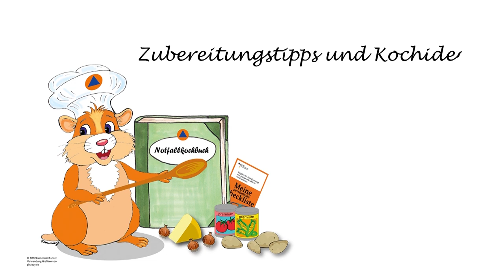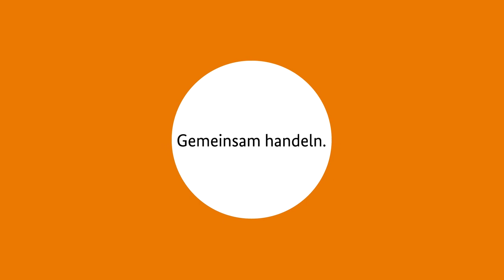Projekt Notfallkochbuch – Die Preisverlosung zum Rezeptwettbewerb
Beim bundesweiten Rezeptwettbewerb des Projekts Notfallkochbuch kamen aus der Bevölkerung Hunderte von Rezeptvorschlägen zum Kochen ohne Strom. Welche 50 Beiträge es ins Buch "Kochen ohne Strom" schaffen werden, entschied eine Fachjury. Jetzt aber geht es auch in Sachen Gewinne ans Eingemachte: Anfang Juni 2021 fand die Verlosung der 3 Hauptgewinne statt.

Das Buch wird Ende September 2021 unter dem Titel "Kochen ohne Strom" im Buchhandel erscheinen:

Bundesamt für Bevölkerungsschutz und Katastrophenhilfe (Hrsg.): „Kochen ohne Strom. Das Notfallkochbuch – Die 50 besten Rezepte für Alltag, Camping und Notfall“, Bassermann Verlag 2021, ISBN 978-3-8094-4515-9.

Das Projekt Notfallkochbuch ist eine Gemeinschaftsinitiative der Bonner Hilfsorganisationen, des THW Bonn-Beuel, der Feuerwehr Bonn und des Bundesamts für Bevölkerungsschutz und Katastrophenhilfe. Alle Informationen zum Projekt finden Sie auf der Website des BBK:

Freesound.org/Daronoxus